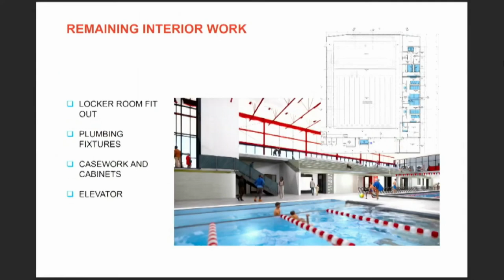Phase two of Cedar Falls Natatorium project passes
The goal for the Natatorium is to be open by March.